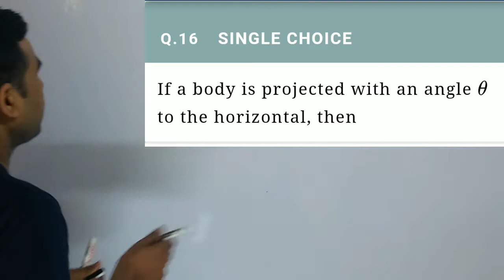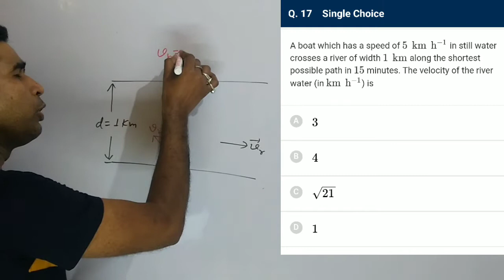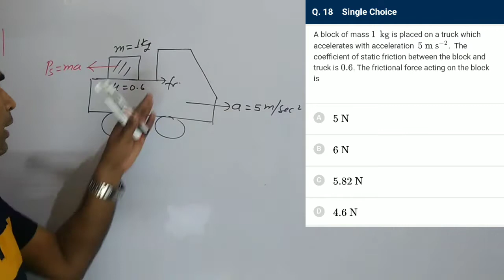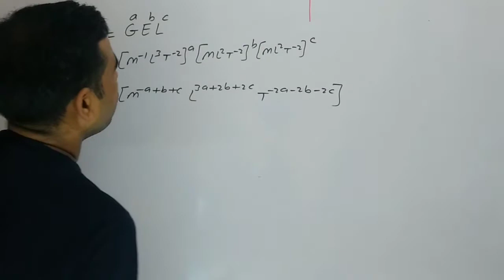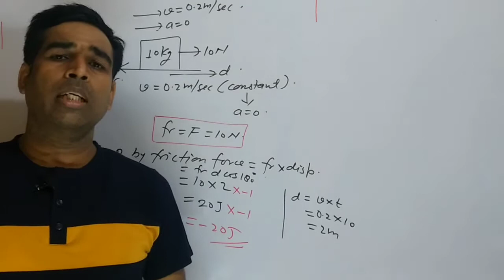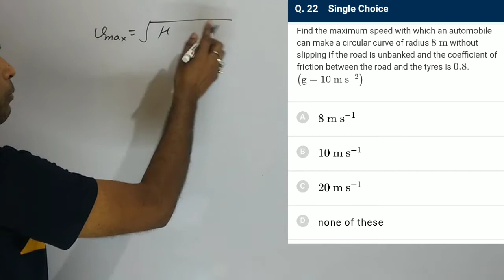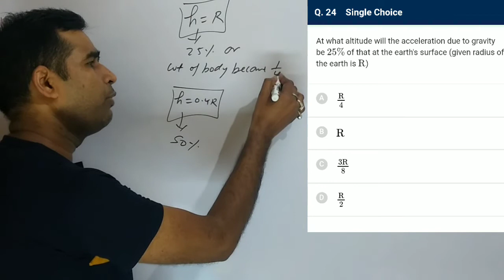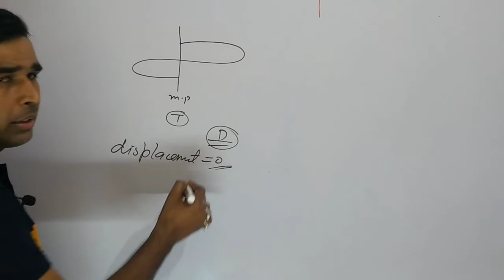NTA ABHYAS TEST 25 |16 QUESTIONS SE 25 QUESTIONS TAK SOLUTION | PHYSICS NEET 2020